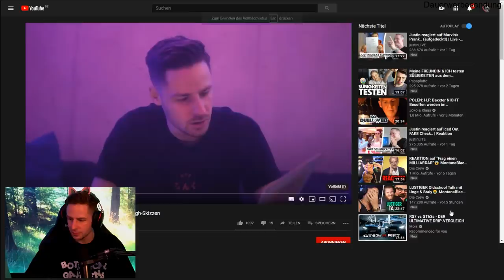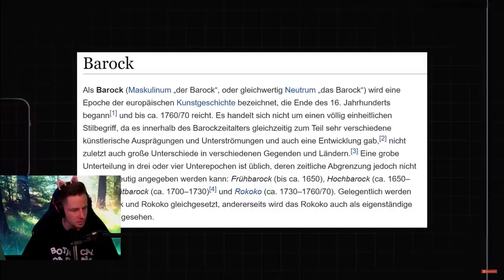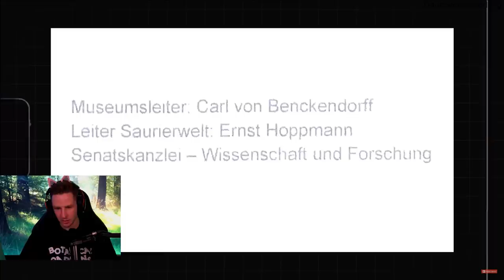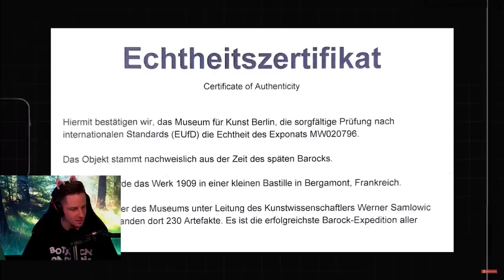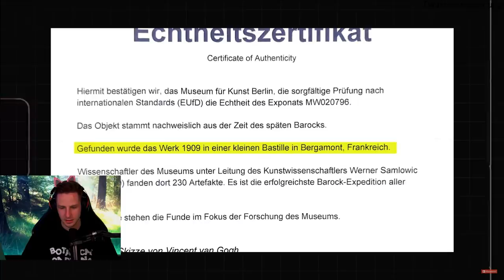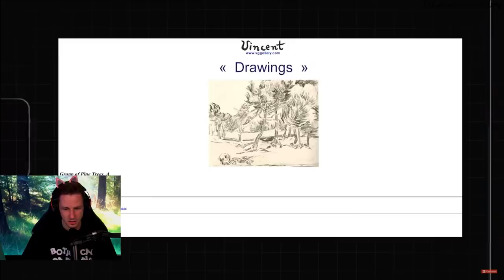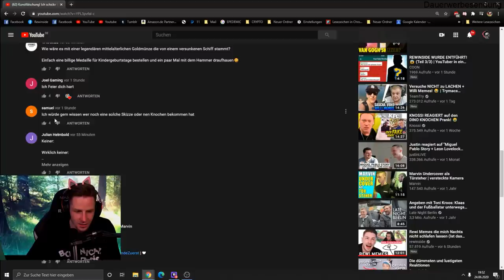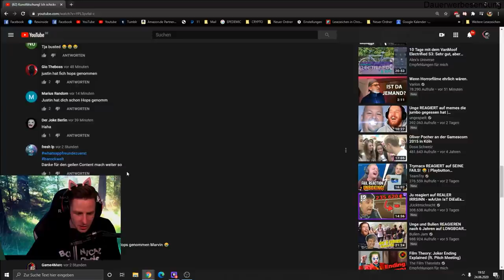Dieser YOUTUBER wollte REWI hops nehmen, aber nicht mit REWI!